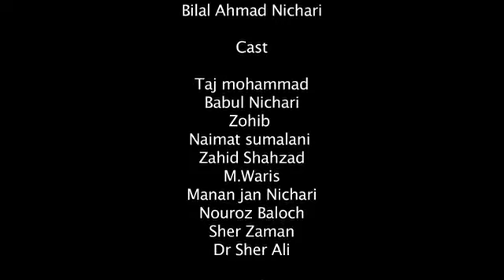Brahvi.short.movie verry famous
Ishtafee